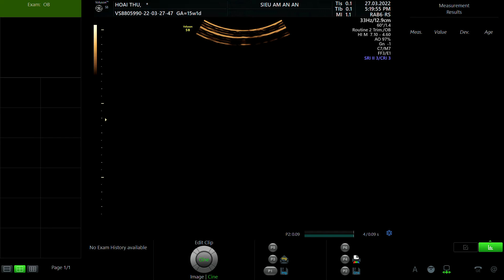NGUYỄN HOÀI THU 1995 p1